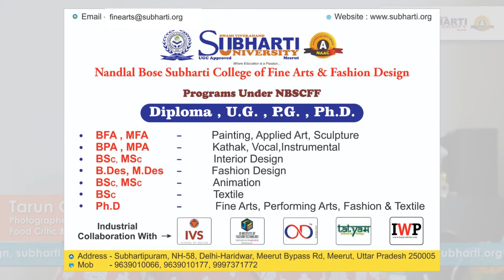Admission open (Experts speaks)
Admission open
Anybody who wants to make a career in fine arts or become a animator, painter and a fashion designer Swami Vivekananda Subharti University in Meerut is the right choice.
With very experienced and knowledgeable faculty of Nandlal bose Subharti college of fine arts and fashion design. We mainly focuses on comprehensive learning, complete theoretical knowledge as well as practicals with greenery and white campus.
What else we demand for...